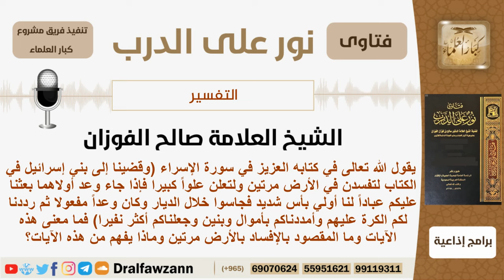ما معنى قوله تعالى (وقضينا إلى بني إسرائيل في الكتاب لتفسدن في الأرض...)؟ الشيخ صالح الفوزان